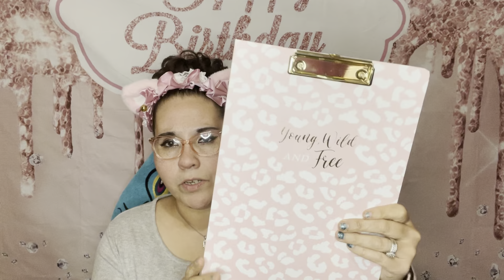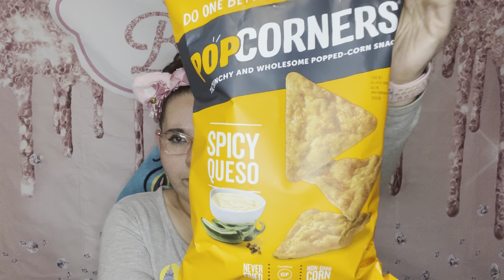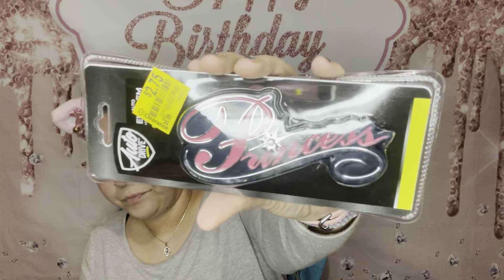🛍Walmart Haul!🛍Plus Birthday Mail!🛍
Hello, beautiful Sparklers! ✨
Come check out all of the awesome stuff I found at Walmart!
A huge shoutout to my sweet fairy godmother! Thank you so much for the birthday gifts. I love you! 🧚🏻‍♀️ 🌟 💜